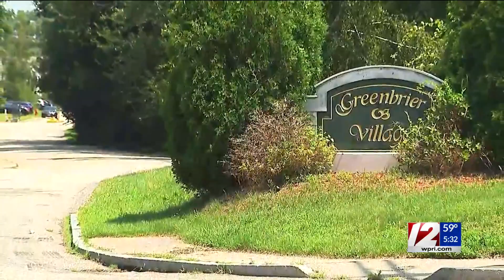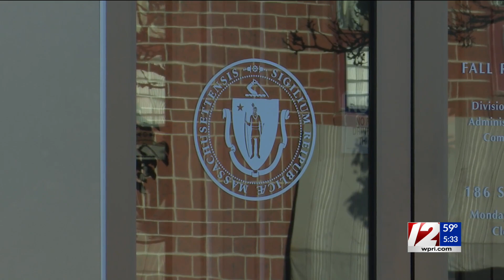2 Seekonk murder suspects held without bail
Joseph Housley Jr. and Christopher Heron, both 21, were ordered held without bail in connection with the shooting death of Housley Jr.’s 66-year-old father.